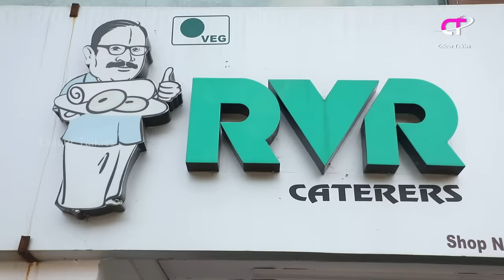ಮದುವೆ ಮನೆಯ ಪನೀರ್ ಪುಲಾವ್ | Marriage Style Paneer Pulao | Home made Paneer Recipe | veg Pulao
How to make Home Made Paneer Recipe in kannada | ಪನೀರ್ ಪಲಾವ್|  Paneer Pulao recipe in Kannada / Quick and Easy recipe / Tiffin box recipe/Rice Items | Paneer Biryani | Iyengar Recipe |

Address :
RVR Food & Beverages PVT LTD
Shop no1, Ground Floor , GRL Complex, Near Global IT Park, Pattanagere main road, R.R Nagar, Bengaluru- 98

Mama's Kairuchi Channel link :

 • Iyengar's Style P...
Contact on WhatsApp And Telegram : 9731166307